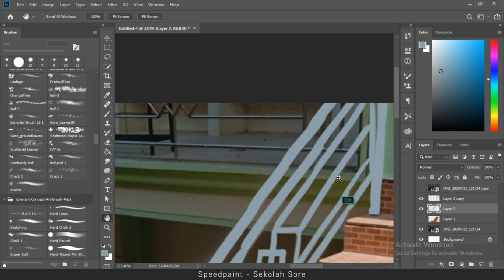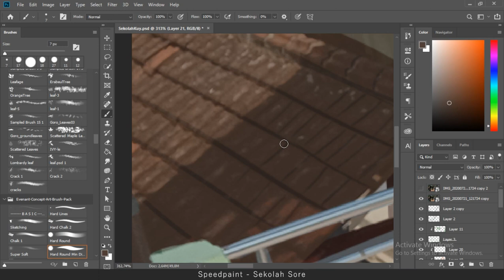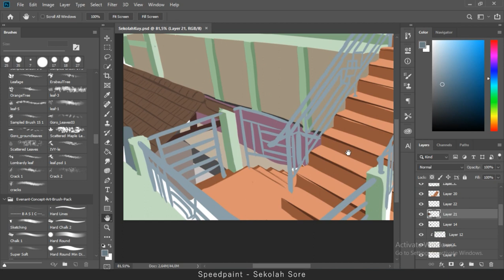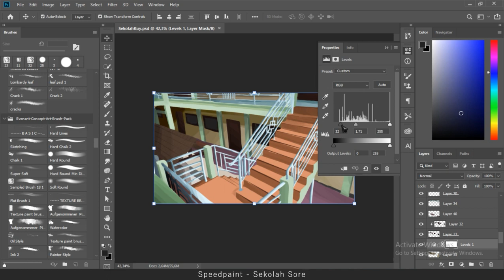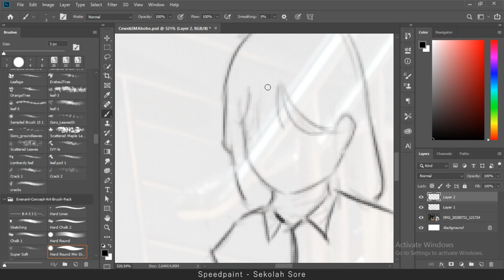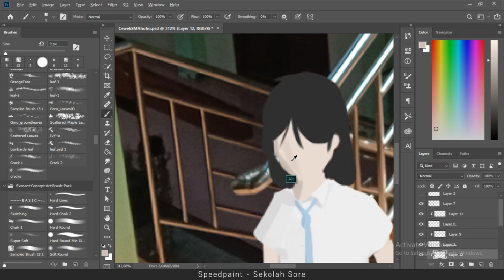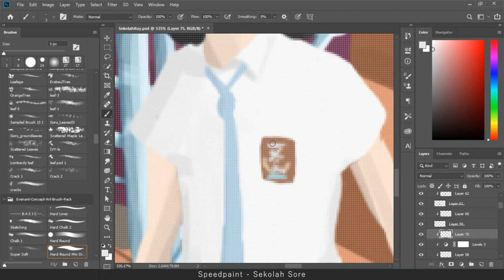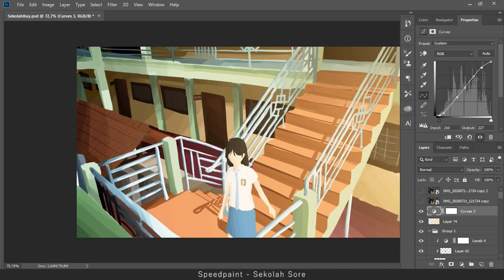Sekolah Sore | Photoshop Speedpaint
Farhan's Digital Speedpainting #3 | Sekolah Sore

Farhan adalah adik bungsu saya yang masih duduk di bangku sekolah. Dia hobi sekali menggambar dan baru saja mulai belajar menggambar di media digital. Hasil karyanya cukup bagus, otentik dan original.
Hasil karyanya saya publikasikan disini semoga dapat menginspirasi para pelajar yang ingin mengembangkan bakat dalam bidang seni digital art painting.